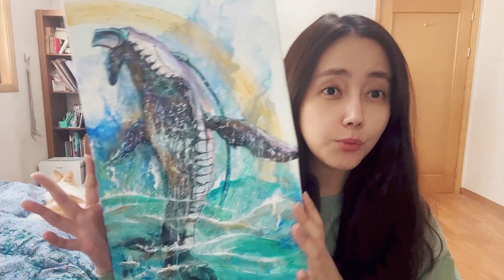[궁금해요] 허리디스크 환자 다이빙 가능합니까?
바다를 사랑하는 씨러버(Sea Lovers + 송현C Lovers)여러분 안녕하세요 ^_^
쏭강사, 송현C입니다.

씨러버 여러분 안녕! 송현C입니다.

저 너무 오랜만이죠 ㅠ_ㅠ
이번엔...진짜...슬픈 사연.

교통사고로 힘든 시간 보내고 있어요.
토닥토닥 좀 해주세요~

*송현씨 부캐채널*

여러분의 댓글과 좋아요!가 제게 엄청난 에너지를 준다는 거 알고 계시죠?
아직 구독하지 않으셨다면 꼭 구독 버튼 눌러주시고요~
알람 설정도 부탁드릴게요!!!

링크 공유는 언제든지 환영이에요.
동영상 자체 저장 후 공유 또는 재업로드는 원하지 않아요.
혹시나 제 채널이 아닌 공간에서 제 영상을 발견하신다면 저한테 꼭 신고해주세요!!!

[송현씨필름] 채널 모든 영상의 상업적 사용을 불허합니다.